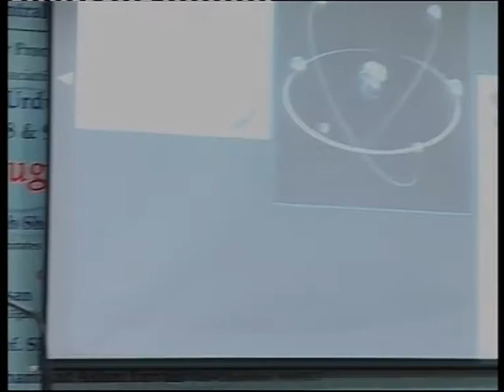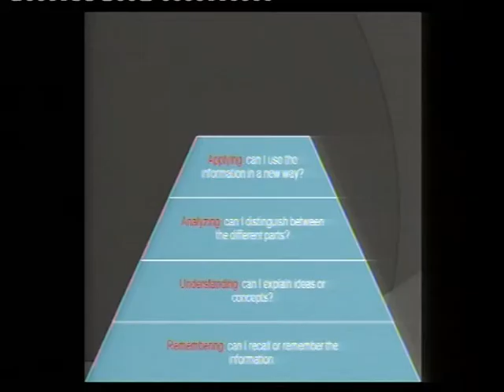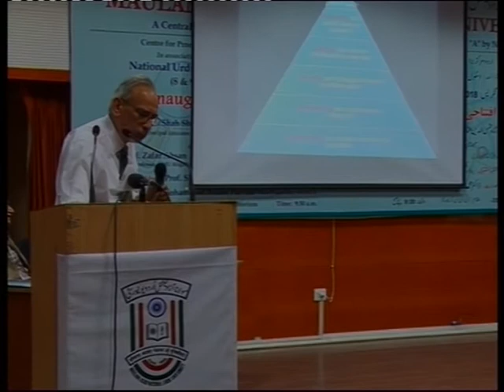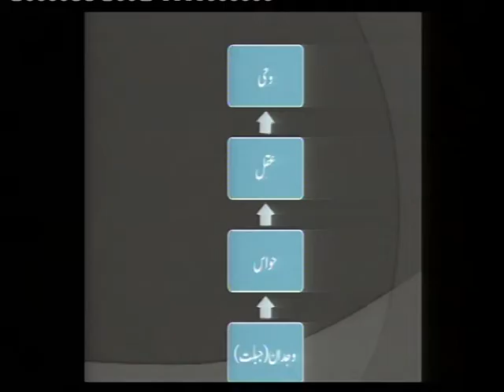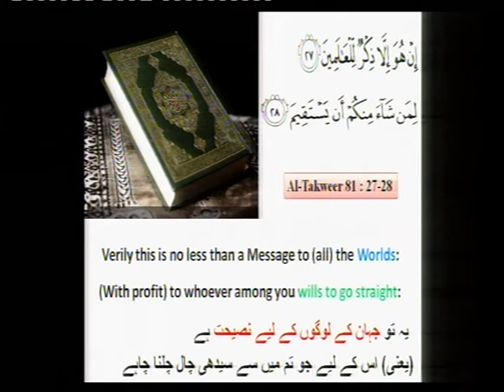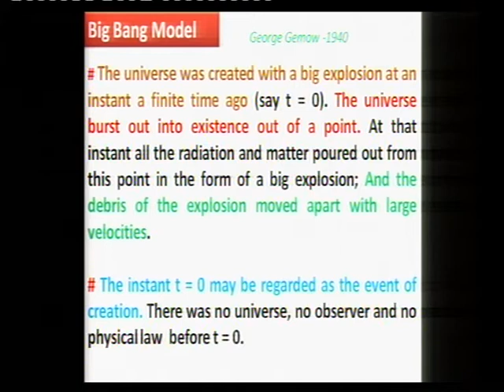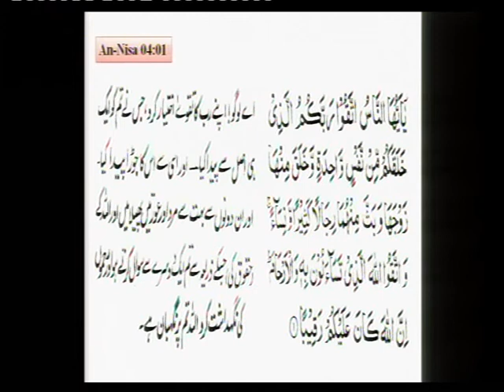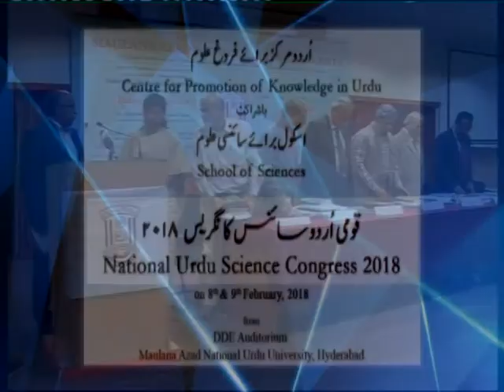MANUU_National Urdu Science Congress-2018_Special Lecture - 01